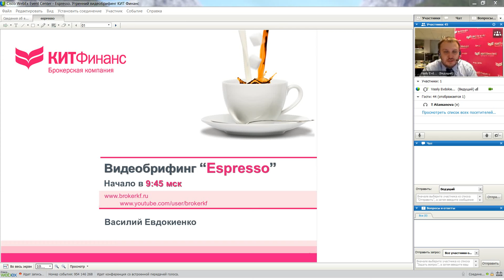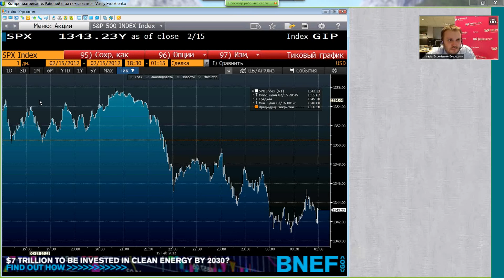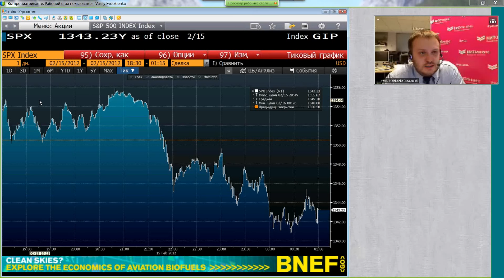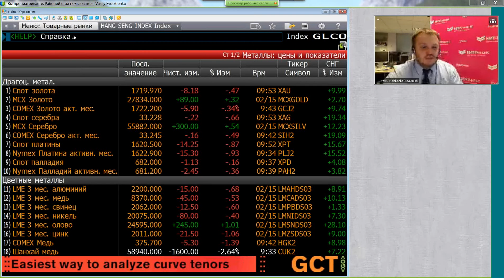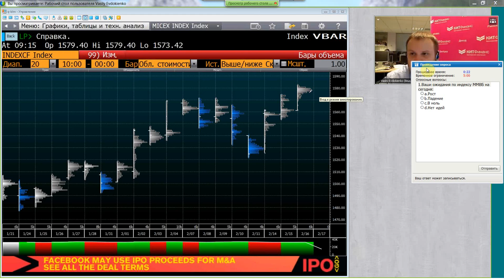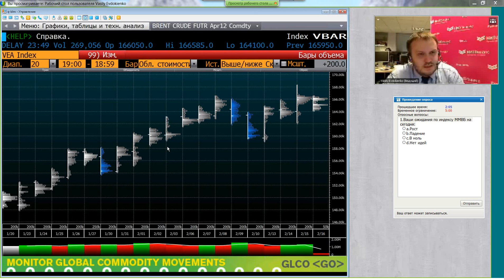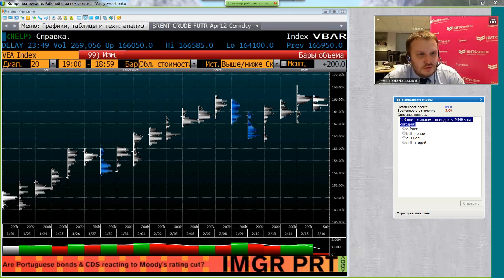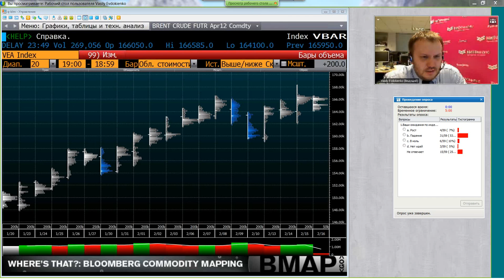16.02.12, 09:45(мск) - Espresso, аналитика, видеобрифинг КИТ Финанс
Обсуждаем: Открытие вниз